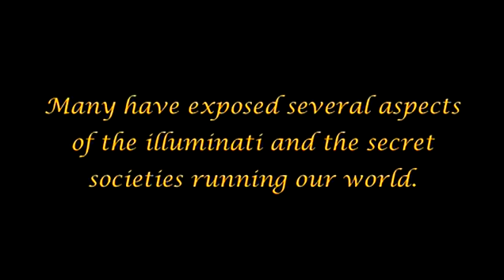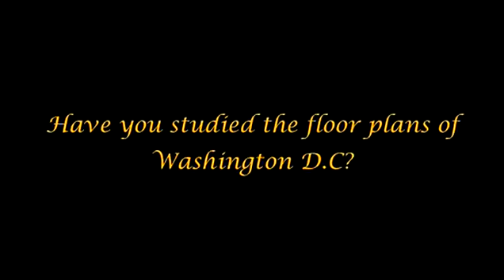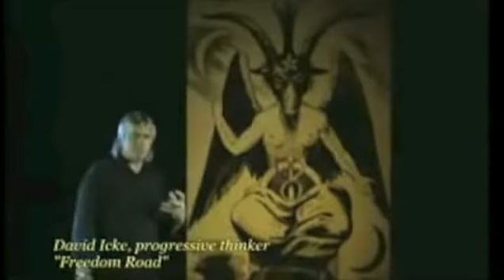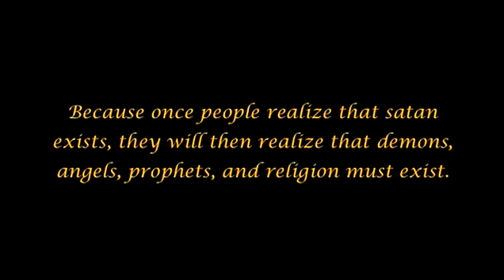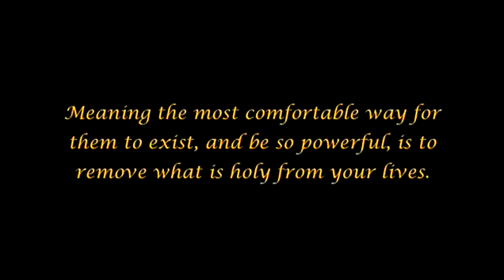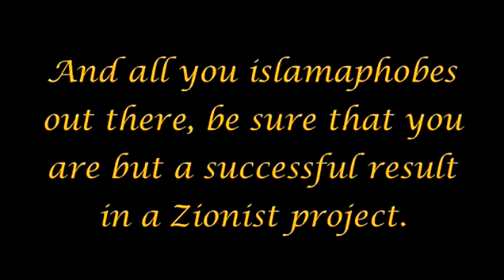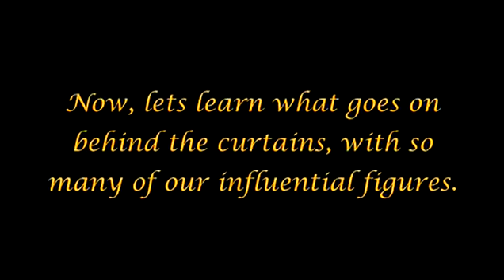The Arrivals pt.27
Is this true? The ravings of madmen?  That's for you to decide.  But keep in mind some of

our world's greatest thinkers were initially branded as "crazy" or heretics...  If anything, use

this as a starting point for your own research.

I am not the creator of this series, I am simply doing my part to keep independant research

alive by compiling backups of what I feel is important research that will most likely never see

mainstream coverage.

I leave you to draw your own conclusions from the material presented.  Never trust anything

until you've looked into the information presented for yourself.